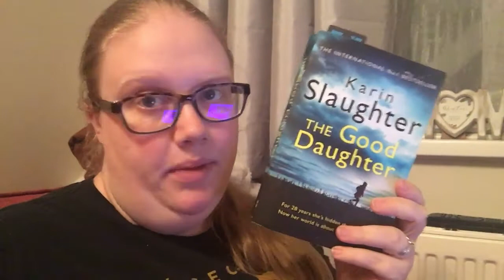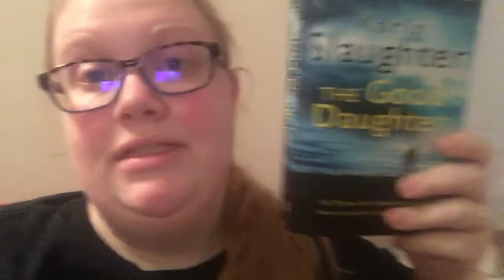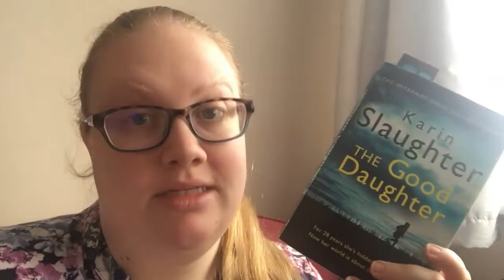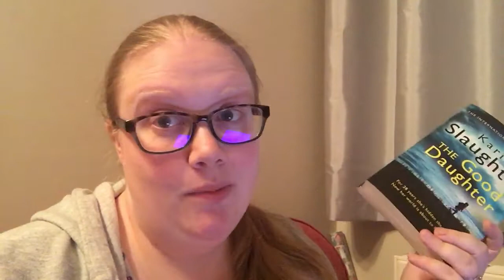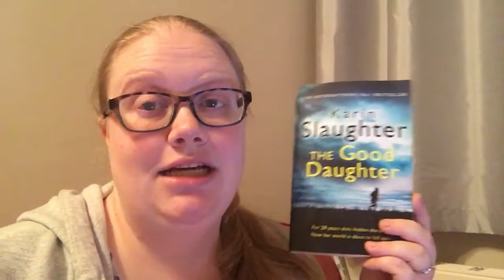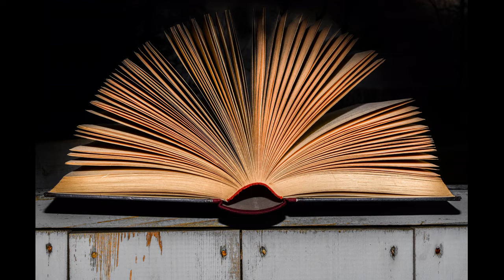Rambles, Breakfast and Not A Lot of Reading [CC] // Thousand Pages Readathon Vlog 👶🏿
Hey guys, this is the second reading vlog for the wonderful Thousand Pages Readathon hosted by Victoria! Happy reading, let's chat!